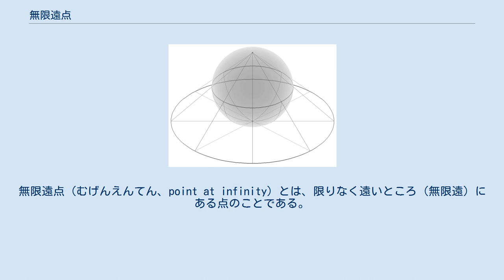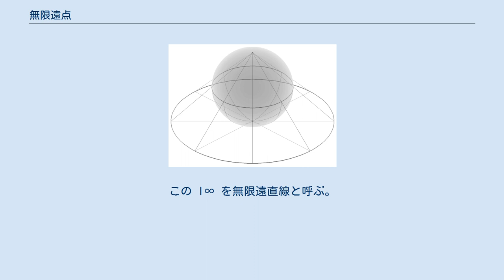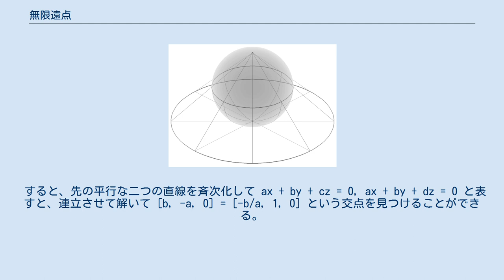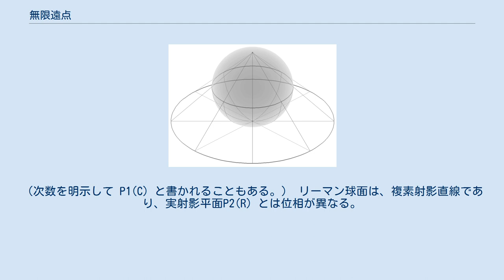無限遠点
無限遠点（むげんえんてん、point at infinity）とは、限りなく遠いところ（無限遠）にある点のことである。
日常的な意味の空間を考えている限り無限遠点は仮想的な概念でしかないが、無限遠点を実在の点とみなせるように空間概念を一般化することができる。
そのようにすることで理論的な見通しが立てやすくなったり、空間概念の応用の幅が拡がったりする。
 例えば、通常、平面上の二直線の位置関係は一点で交わるか平行であるかのどちらかであるとされている。
これを、平行な二直線は無限遠点で交わるのだと考えることにすると、平面上の二直線は必ず一点で交わるという簡明な性質が得られることになる。
（この例について、詳しくは非ユークリッド幾何学などを参照のこと） ユークリッド平面上の互いに平行な 2 直線の交点のことである。
厳密にはこの交点はユークリッド平面の中には存在しないから、無限遠点はユークリッド平面の外に存在する。
 無限遠点の全体は無限遠直線を描く。
 （中小の間違いがいくつかあるので注意。書き直した方が良い） まず、実平面（ユークリッド平面）上の点の斉次座標を定義する。
三つの実数の組 [x : y : z] で表し、 [x' : y' : z' ] = [λx : λy : λz] (λ ∈ R) となるような組 [x' : y' : z' ] は全て [x : y : z] と同じものであると見なそう。
 このとき、三つ組 [x : y : z] はその比 x : y : z = x/z : y/z : 1 によって決まるから、平面上の点 (a, b) と三つ組 [a : b : 1] を一対一に対応付けることができる。
これを平面上の点の斉次座標とよぶ。
 これはつまり、三次元空間における直線を別の平面の点と見ていると考えることもできる。
 と書いて、実射影平面と呼ぶ。
すると、上で述べたことは 実平面 R2 は実射影平面 P2(R) に埋め込めるということに他ならない。
このとき、P2(R) における R2 の補空間 の点のことを無限遠点と呼ぶ。
特に と書けるから、無限遠点の全体は直線になる。
この l∞ を無限遠直線と呼ぶ。
 たがいに平行な二つの平面直線 ax + by + c = 0 と ax + by + d = 0 は c = d で完全に一致しなければ実平面上で交点を持たない。
ところが実射影平面において交わることが以下のように示される。
 実平面 R2（xy-平面）における直線 ax + by + c = 0 は平面上の点 (x, y) に対し、その斉次座標 [x0 : y0 : z0] (x = x0/z0, y = y0/z0) を考えることにより と斉次化される。
 すると、先の平行な二つの直線を斉次化して ax + by + cz = 0, ax + by + dz = 0 と表すと、連立させて解いて [b, -a, 0] = [-b/a, 1, 0] という交点を見つけることができる。
 リーマン球面は、複素平面で包んだ球面として視覚化できる。
 一般に、n 次元のユークリッド空間に対し、斉次座標の方法により、空間外の点を加えてn 次元実射影空間 Pn(R)を構成することができる。
ｎ次元実射影空間は、ｎ次元球面とは同位相ではないが、ｎ次元球面は、ｎ次元実射影空間の二重被覆である。
したがって、球面と同様、射影空間もリーマン幾何学の一つのモデルを与える。
射影空間の直線とは、Rn 上の直線の両端を無限遠点で結んで得られるが、これは球面における大円（球の中心を通る平面と球面との交線）に相当し、球面上の大円が2点で交わるように、射影空間上の任意の二つの直線は一点で交わる。
特にユークリッド空間上での平行線は無限遠空間上で交わる。
 さらに、底空間を実数直線 R から複素数平面 C に取り替えたn 次元複素射影空間 Pn(C)、あるいはもっと一般に体 K 上の射影空間 Pn(K) などがある。
 例えば、複素直線（複素数平面）C に一点 {∞} を加えた空間は（2 次元の）球面と同相であり、リーマン球面と呼ばれ、 P(C) と書かれる。
（次数を明示して P1(C) と書かれることもある。） リーマン球面は、複素射影直線であり、実射影平面P2(R) とは位相が異なる。